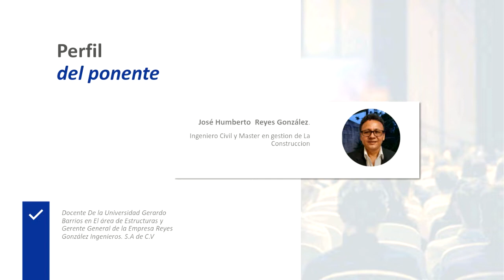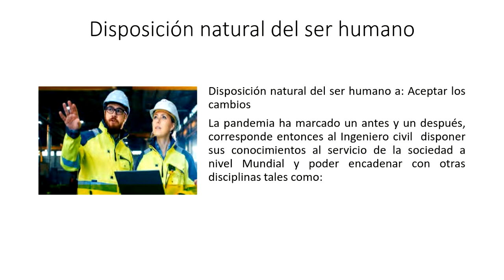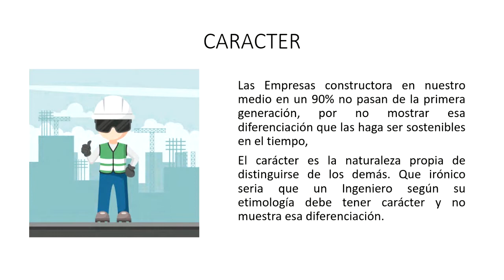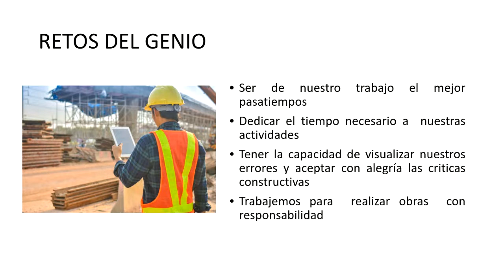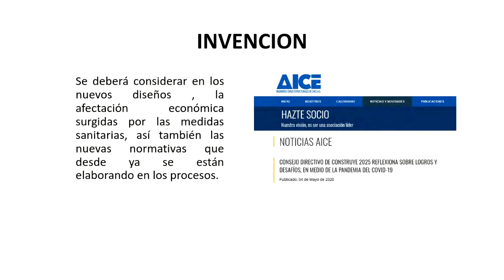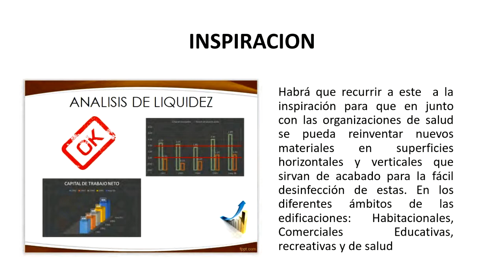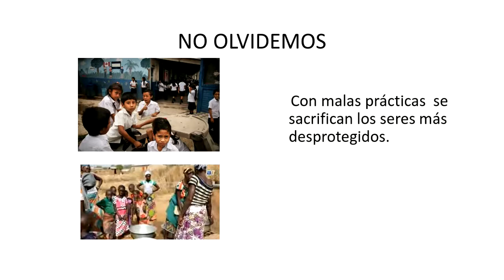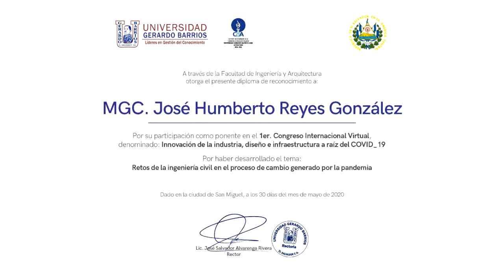Retos de la Ingeniería Civil en el proceso de cambio generados por la Pandemia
Congreso Internacional Virtual F. Ingeniería y Arquitectura - Retos de la Ingeniería Civil en el proceso de cambio generados por la Pandemia